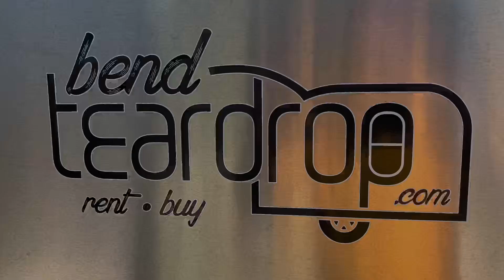6x12 Teardrop Run